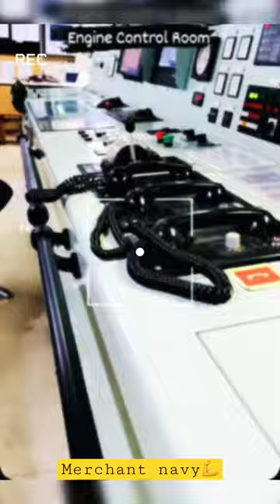ECR OF SHIP💪 |Merchant Navy Ship Engine Control Room🫶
Your Quaries:-